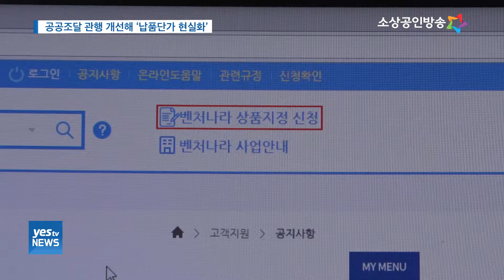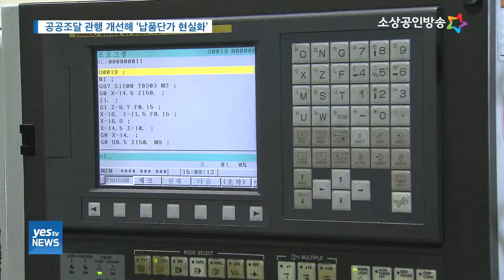[yesTV뉴스] 공공조달 관행 개선해 '납품단가 현실화'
정부가 중소기업의 납품단가 현실화를 위해 적극 나서고 있습니다.

그간 중소기업의 인건비 부담이
납품단가에 제대로 반영되지 못했던 제도를 개선해
중소기업의 부담을 완화하기로 한 것인데요.

우선, 정부가 상품이나 서비스를 구매하는 공공조달 시장에서
납품단가 현실화를 이뤄
공정한 거래의 문화가 민간에도 확산할 수 있도록
유도하고 있습니다.

양가희 기자가 보도합니다.